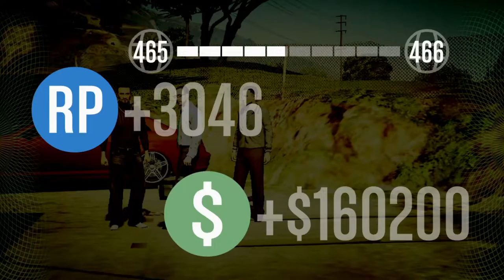Robberies | The Bank Contract | Tuners DLC Heist | Solo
Also click the like button and the notification icon for more Tuners DLC videos.